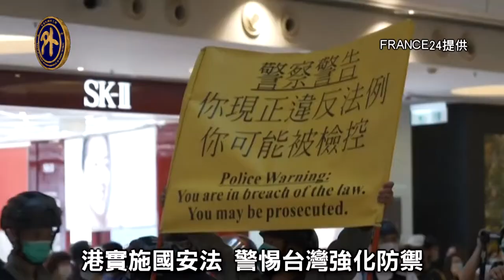駐紐約辦事處長 徐儷文將卸任